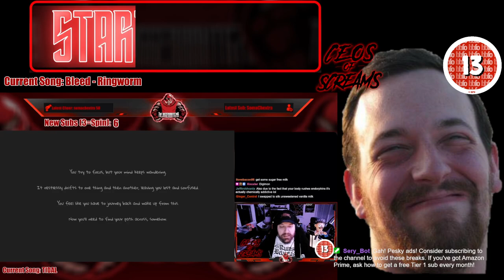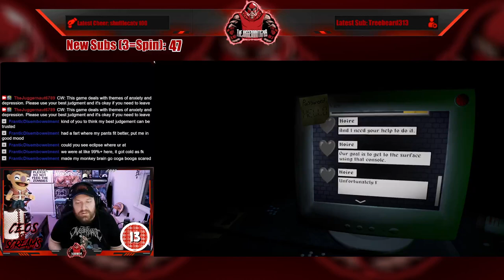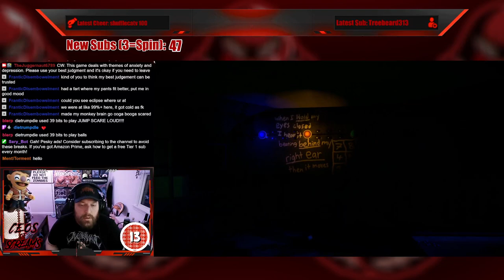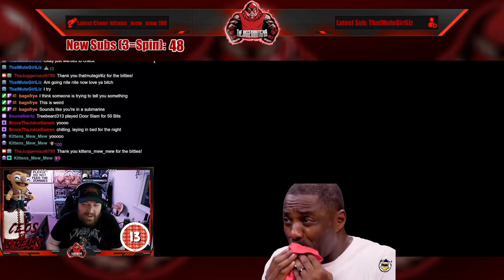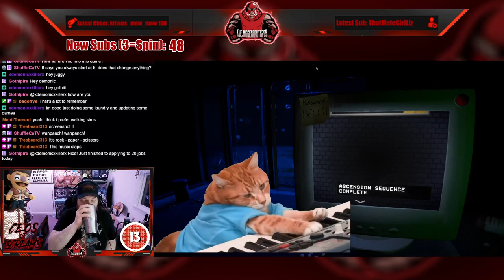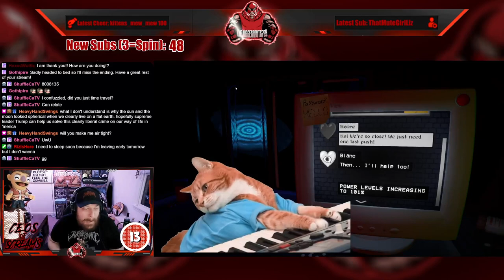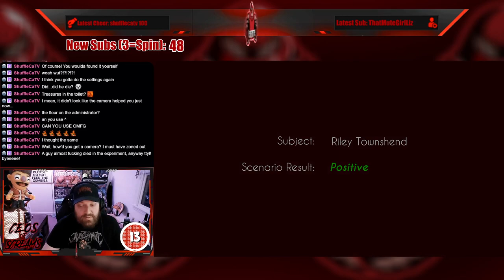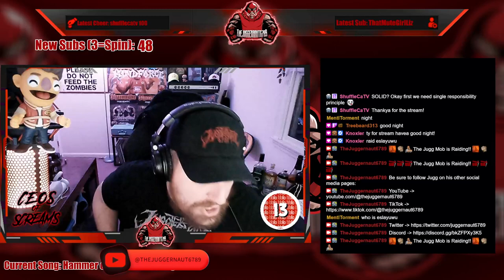Full Stream - April 8, 2024 - (You Can Save Everyone and We Are Not Alone)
Recording from April 8, 2024 over on Twitch. Jugg plays YouCanSaveEveryone thanks to keymailer and WeAreNotAlone !

00:00 Intro/Clips
10:19 Just Chatting
18:09 You Can Save Everyone
03:09:22 We Are Not Alone
04:08:11 Outro/Raid